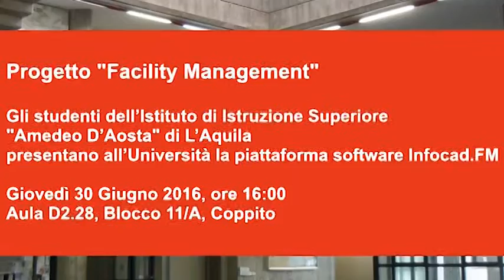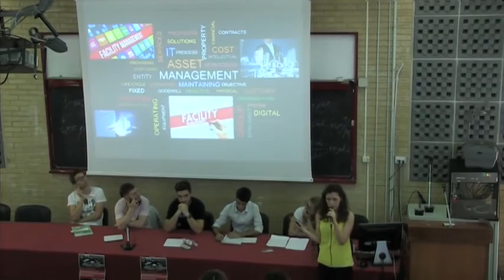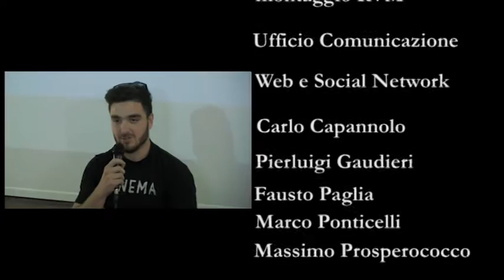Alternanza scuola-lavoro. Il progetto "Facility Management"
Progetto "Facility Management" - Università dell'Aquila
Gli studenti dell’alternanza scuola-lavoro dell’IIS “Amedeo D’Aosta” hanno presentato all’Università dell’Aquila la piattaforma di Facility Management Infocad.FM
Nell’incontro, che si è tenuto il 30 giugno presso l’aula “Paride Stefanini”, gli studenti dell'Istituto di Istruzione superiore "Amedeo D'Aosta" hanno dato dimostrazione della piattaforma Infocad.FM e hanno raccontato la loro esperienza di lavoro.
L’Università dell'Aquila, nell’ottica della gestione efficiente delle proprie risorse e della realizzazione di un’infrastruttura convergente, ha adottato il sistema per la gestione dei patrimoni immobiliari e impiantistici Infocad.FM.
L’attivazione della piattaforma, iniziata con la creazione della base di dati delle strutture e delle relative planimetrie, è stata ora completata grazie al determinante contributo degli studenti che, nell’ambito di un progetto di alternanza scuola-lavoro, hanno partecipato alla ricognizione di tutti i laboratori didattici e di ricerca dell’Ateneo e alla digitalizzazione dei relativi dati.